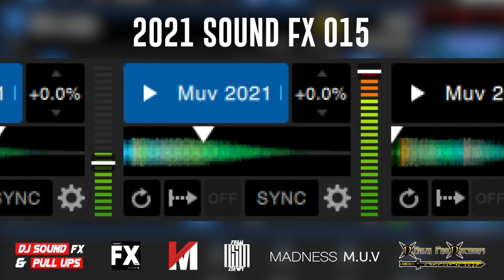2021 DJ Sound Fx & Pull Ups Pack 15 | Download Link In Description